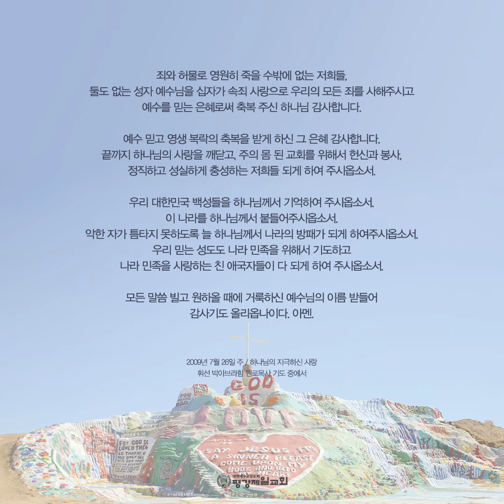한주를 깨우는 축복기도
1주